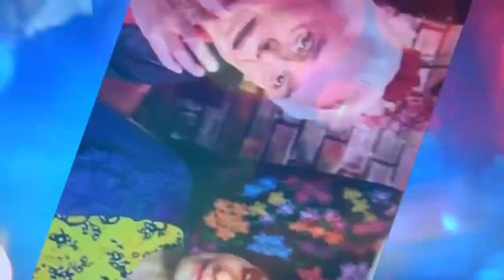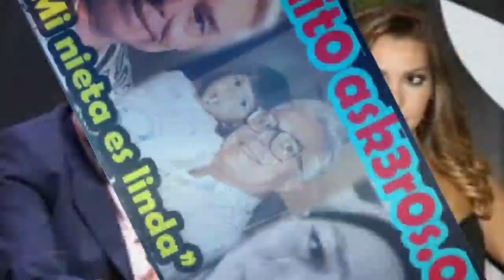Hoy en Mujer casos de la vida real el "hombre q av.uz0 de su nieta a los 5 años escandala!